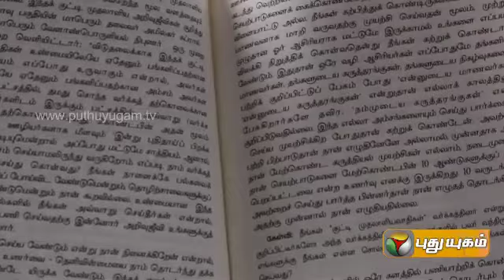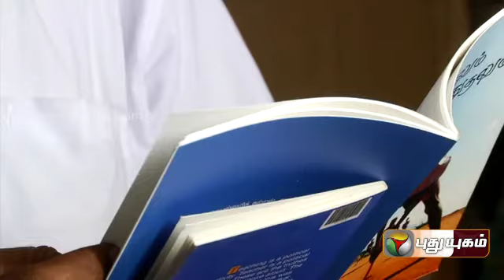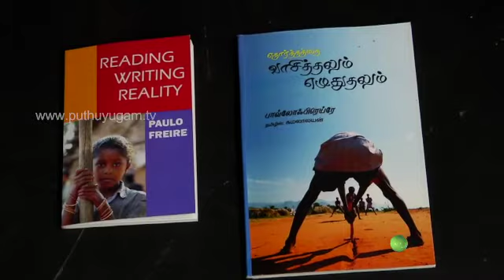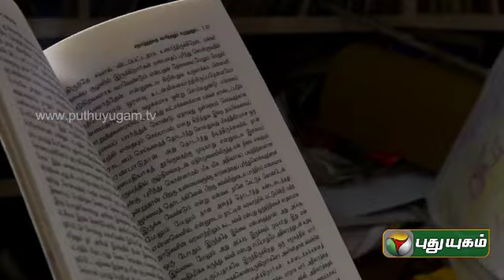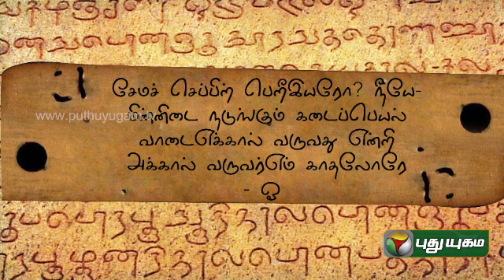Iniyavai Indru (18/07/2014) Part - 2